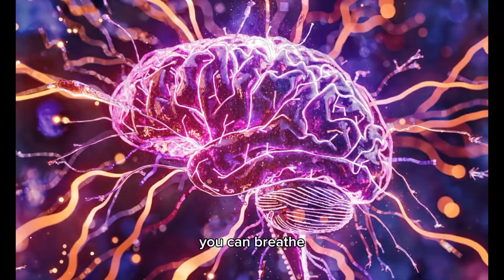5 Seconds Frozen in Time: What Happens?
What would happen if time stopped for just 5 seconds? While it might sound like a harmless pause, the reality is far more catastrophic. In this video, we explore the fascinating and terrifying consequences of freezing time. From the collapse of molecular motion and the suspension of gravity to the unraveling of the universe itself, discover how every aspect of existence would be profoundly affected. This thought experiment dives into the science of time, spacetime, and the intricate forces that hold our world together. Watch to uncover the unimaginable chaos that could unfold in just five frozen seconds.

Stay curious, and let’s explore the mysteries of the universe!